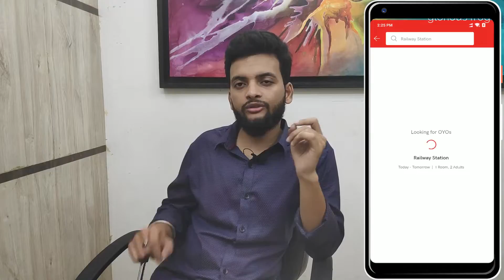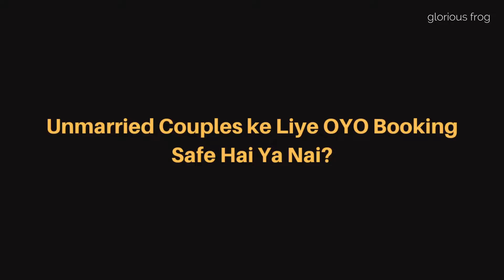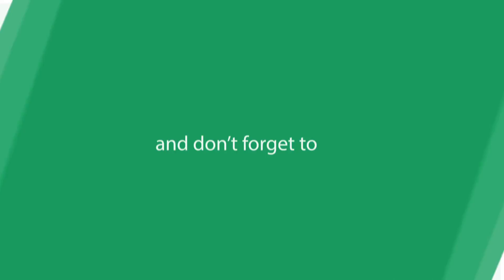OYO Rooms booking for unmarried couples | POLICE raid | How to book a hotel for Unmarried Couples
Questions
1. Couples me like hotel book krne ki valid rating? - 0:49
2. Extra charge mange agar check-in time toh? - 1:28
3. Police agar tang kare toh kya Karen? - 2:30
4. Alag religion ke couples hue to? - 3:24
5. Unmarried couples that diya gya hai? - 3:54
6. Same city me book ka sakte hai? - 4:30
7. Unmarried couples ke liye ye safe hai ya nahi? - 5:20
8. Alcohol in oyo rooms? - 6:07
9. Kon si id proof like jaye? - 6:28
10. Entry time me purpose me kya like? - 7:00
11. Both are married but not with each other? - 7:26
12. Ladka married hai but ladki nai? - 8:37
13. 18+ Age ka kya mtlab hai? 19 saal ka hona? - 9:06

Namashkar Dostoon iss video me mai apke OYO booking se related sare sawaloon ke jawab milega. Umid hai ki video pasand ayega, milte hai next video me tab tak ke liye KUSH RAHO, MAST RAHO

~~~ My Setup ~~~
Camera (Poco F1)
Camera Tripod
Mic (Boya M1)
Light Stand Small
Light Stand
Back Light